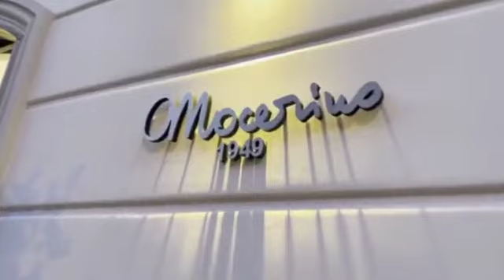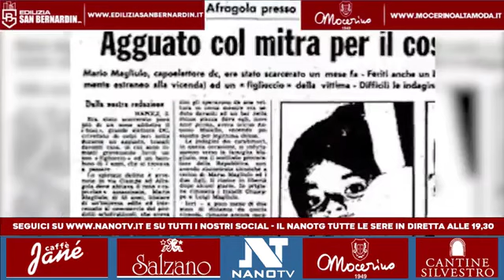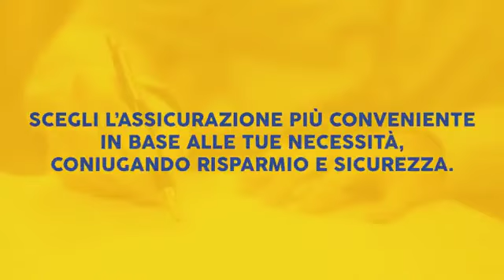Afragola-Negato il premio alla memoria per un bimbo di 7 anni ucciso dalla camorra.